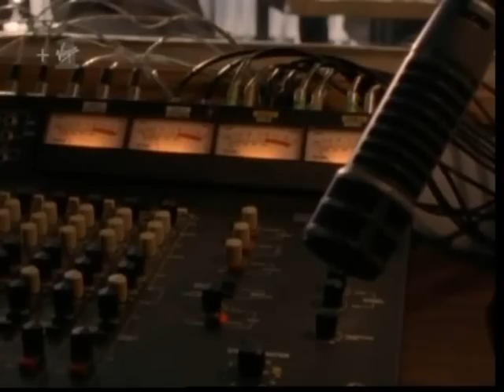Sheena Easton leather skirt suit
From Falling Star